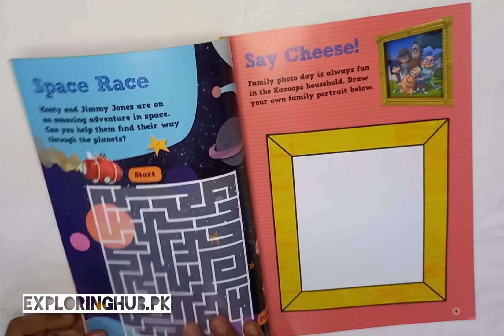KAZOOPS! ACTIVITY BOOK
✅ 3+ Years

✅ 48 Pages

✅ Paperback

Product Description

Let your imagination run wild with Monty and Jimmy Jones!
Colouring ins, join the dots, mix and match, crosswords and heaps more great activities for every little Kazoops! fan.